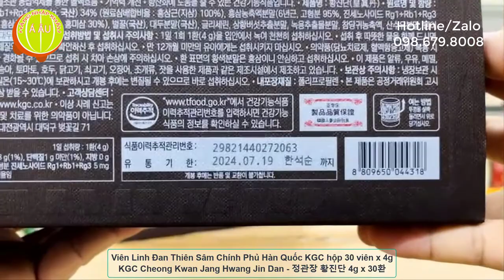Viên Linh Đan Thiên Sâm Chính Phủ KGC Hàn Quốc - Thần Dược Xứ Hàn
Viên Linh Đan Thiên Sâm Chính Phủ Hàn Quốc KGC KGC Cheong Kwan Jang Hwang Jin Dan
정관장 황진단 4g x 30환

Quy cách: hộp 30 viên x 4g

Xuất xứ: Công ty Hồng Sâm Chính phủ Hàn Quốc KGC

Giới thiệu Viên Linh Đan Thiên Sâm Chính phủ Hàn Quốc KGC

Thiên Sâm Hàn Quốc là gì?

- Viên Linh Đan Thiên Sâm của Công ty sản xuất các sản phẩm từ sâm số 1 thế giới là KGC Hàn Quốc được chiết xuất từ hồng sâm nguyên chất 6 năm tuổi kết hợp với tinh chất nhung hươu New Zealand và 1 số thảo dược quý hiếm. Đây là một trong các sản phẩm hồng sâm tốt bậc nhất và có công dụng hiệu quả đối với sức khỏe người dùng, giúp bồi bổ và nâng cao sức khỏe, giúp điều hòa và lưu thông khí huyết, chống căng thẳng mệt mỏi, giúp thải độc cơ thể

Thiên sâm khác hồng sâm như thế nào?

- Hồng sâm: Tại thủ phủ nhân sâm của Hàn Quốc – tỉnh Geumsan, những củ nhân sâm đạt 6 năm tuổi sau khi thu hoạch sẽ trải qua quá trình chọn lọc kỹ lưỡng sẽ được đem phơi hoặc sấy khô đến khi lượng nước trong củ chỉ chiếm còn 14%  đồng thời những củ sâm sẽ chuyển dần sang màu đỏ. Đó cũng chính là lý do, nhân sâm lúc này được gọi là hồng sâm.

- Thiên sâm: Từ những củ hồng sâm sau khi được chế biến sẽ được sàng lọc thêm một lần nữa để chọn ra những củ sâm có hình dáng và kích thước đồng đều, đạt chuẩn và đẹp nhất. Lúc này, những củ hồng sâm được ví như những sản vật trời ban. Đó cũng là lý do người ta gọi những củ hồng sâm này là thiên sâm.

Thiên Sâm Hàn Quốc giúp phòng chống ung thư và giảm sự phát triển của tế bào ung thư

 - Nhiều nghiên cứu khoa học cho thấy thiên sâm không chỉ hiệu quả trong ngăn ngừa ung thư mà trong một số trường hợp các chất Ginsenoside Rh2 và Rg3 có trong thiên sâm còn có tác dụng làm giảm và ức chế quá trình tái phát hay phát triển lây lan thêm của tế bào ung thư

Thiên Sâm Hàn Quốc giúp chống lão hóa và tăng cường thể lực

Trong thiên sâm có thành phần giúp tiêu diệt gốc tự do là nguyên nhân gây lên sự lão hóa, do đó nó có hiệu quả trong kéo dài tuổi thọ. Ngoài ra, thành phần của hồng sâm cũng giúp cơ thể nhanh chóng phục hồi thể lực, tăng cường sức đề kháng và hệ miễn dịch

Thiên Sâm Hàn Quốc đặc biệt tốt cho người mắc bệnh tiểu đường
Thành phần saponin trong thiên sâm có tác dụng loại bỏ chất Alloxan và chất Streptozotocin là nguyên nhân gây tăng đường huyết, do đó dùng thiên sâm cũng có hiệu quả làm hạ đường huyết, giảm bệnh đái tháo đường

Thiên Sâm Hàn Quốc giúp điều hòa huyết áp
Các saponin của hồng sâm có tác dụng làm hạ cholesterol và triglycerid trong máu nên không chỉ ngăn được nguy cơ của bệnh xơ vữa động mạch mà còn có hiệu quả rất tốt trong điều hòa, ổn định cho cả người bị cao huyết áp và huyết áp thấp

Thiên Sâm Hàn Quốc giúp phát triển trí não, tăng trí nhớ
Dùng thiên sâm thường xuyên bổ sung canxi và kích thích não hoạt động dẫn đến tăng cường phát triển trí nhớ

Thiên Sâm Hàn Quốc giúp tăng cường tuần hoàn máu

Thiên sâm có tác dụng ngăn sự kết dính tiểu cầu nên không chỉ giúp máu lưu thông tốt mà còn giảm được nguy cơ gây bệnh tim mạch

Thiên Sâm Hàn Quốc giúp giải độc gan mạnh mẽ
Saponin nổi bật trong thiên sâm làm tăng hoạt động enzym liên quan tới sự thoái hóa ethanol và acetaldehyd, do đó đối với người hay uống rượu, để gan tránh được độc tính

Công dụng Viên Linh Đan Thiên Sâm Chính phủ Hàn Quốc KGC

- Viên Linh Đan Thiên Sâm Chính phủ Hàn Quốc KGC giúp bồi bổ cơ thể, chống suy nhược cơ thể, giảm căng thẳng mệt mỏi.

- Viên Linh Đan Thiên Sâm Chính phủ Hàn Quốc KGC giúp lưu thông máu và điều hòa huyết áp.

- Viên Linh Đan Thiên Sâm Chính phủ Hàn Quốc KGC giúp điều hòa đường huyết trong máu, hỗ trợ hiệu quả phòng và chống bệnh tiểu đường.

- Viên Linh Đan Thiên Sâm Chính phủ Hàn Quốc KGC giúp ngăn ngừa bệnh ung thư, hỗ trợ điều trị ung thư.

- Viên Linh Đan Thiên Sâm Chính phủ Hàn Quốc KGC giúp phục hồi và cải thiện chức năng gan.

- Viên Linh Đan Thiên Sâm Chính phủ Hàn Quốc KGC giúp tăng cường hiệu quả sinh lý nam nữ, chống mãn dục sớm

- Viên Linh Đan Thiên Sâm Chính phủ Hàn Quốc KGC giúp tạo máu và cải thiện thiếu máu, điều kinh.

- Viên Linh Đan Thiên Sâm Chính phủ Hàn Quốc KGC giúp chống gốc tự do, chống ôxy hóa, chống lão hóa, cải thiện các bệnh về da, giúp làn da hồng hào.

- Viên Linh Đan Thiên Sâm Chính phủ Hàn Quốc KGC giúp tăng khả năng miễn dịch, kháng bệnh tật, cải thiện trí nhớ, phục hồi sức khỏe.

00:00 Viên Linh Đan Thiên Sâm Chính phủ Hàn Quốc KGC
01:00 KGC Cheong Kwan Jang Hwang Jin Dan
02:00 정관장 황진단 4g x 30환
03:00 Công ty Hồng Sâm Chính phủ Hàn Quốc KGC sản xuất
05:00 Hàng Nhập Khẩu Á Âu phân phối (Hotline/Zalo: 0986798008)